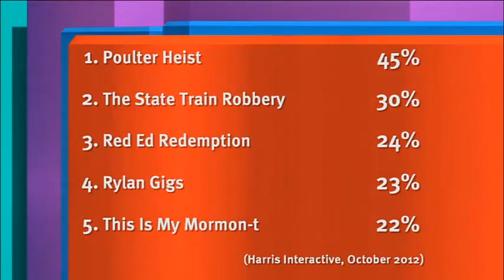Jon Richardson on Ed Milliband and Lanyards (8 out of 10 cats 2012)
Jon Richardson on one of his hilarious rants on the October 2012 series of 8 out of 10 cats. He rants about Ed Milliband, people who leave their lanyards on for attention, the Paralympics, and Josh Widdicombe's girlfriend.